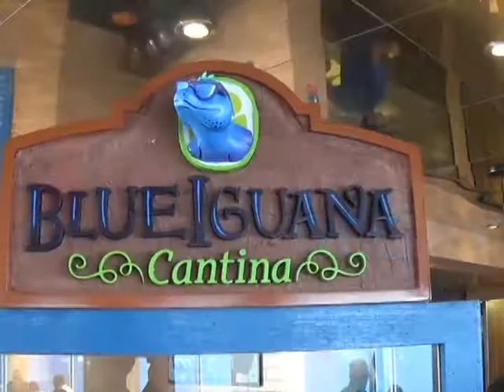Carnival Glory Cruise Line. Iguana Cantina.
Carnival Glory Cruise Line .7 DAY EASTERN CARIBBEAN .JULY 2014 .Carnival Glory Cruise Line.Iguana Cantina.